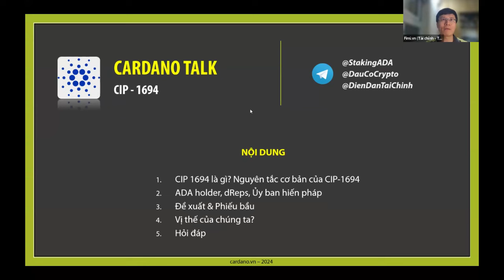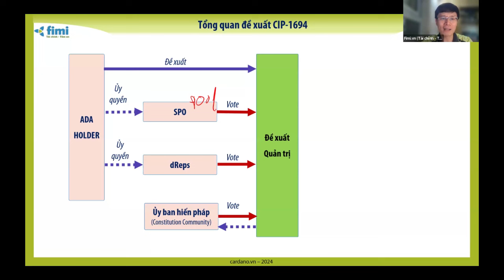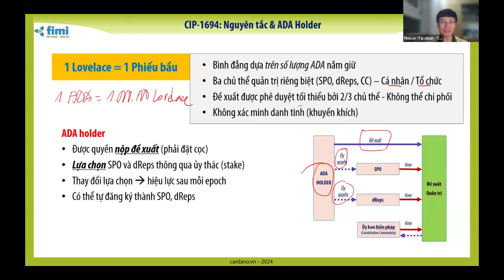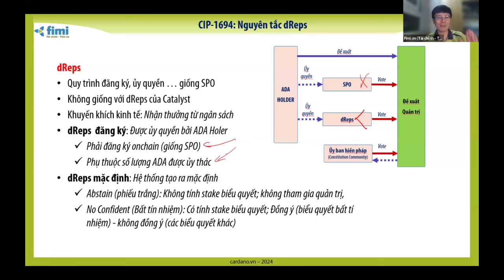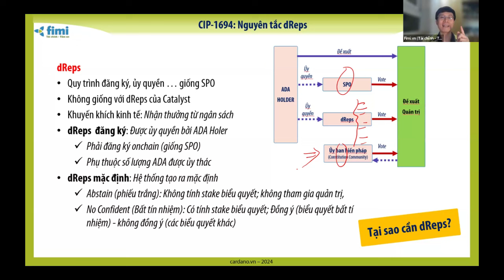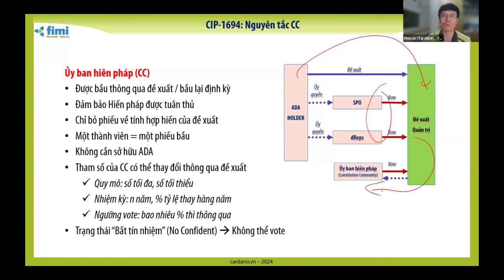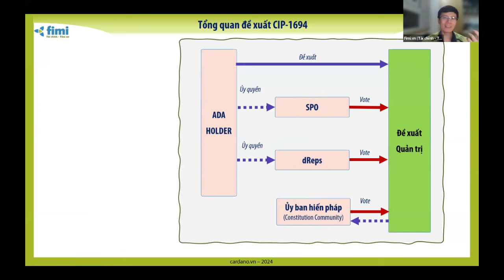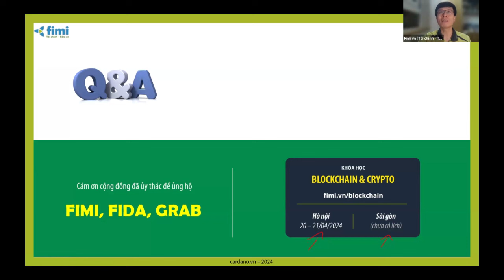Cardano Talk 15: CIP 1694, dReps, Ủy Ban Hiến pháp | 03 - 04 - 2024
Video được ghi lại từ buổi livestream trao đổi về nội dung: CIP 1694, dReps, Ủy Ban Hiến pháp | 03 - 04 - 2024 được trình bày bởi Đỗ Mạnh Hùng - Fimi

Nội dung chính:
1. CIP 1694 là gì? Nguyên tắc cơ bản
2. ADA holder, dReps, Ủy ban hiến pháp
3. Đề xuất và phiếu bầu
4. Vị thế của chúng ta
5. Hỏi đáp